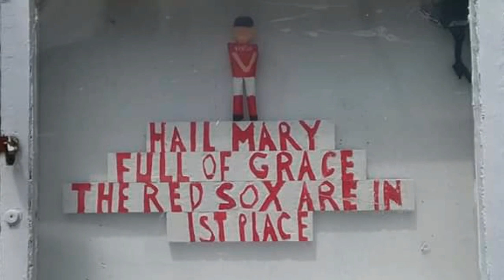Rockport Ma slideshow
Rockport Ma